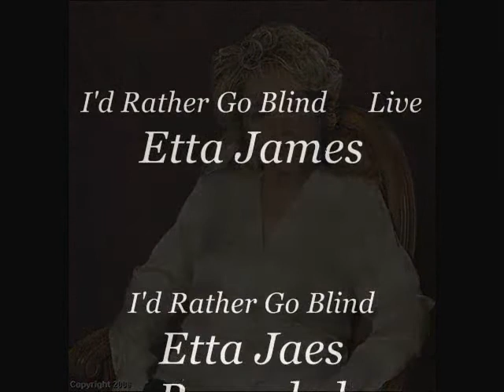Etta James I'd rather Go Blind film and pix video 10 mins